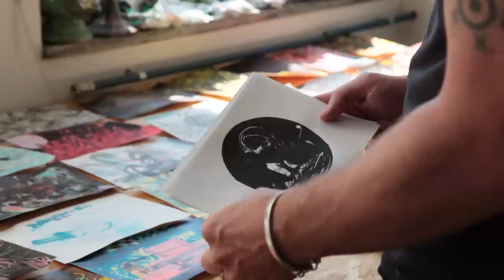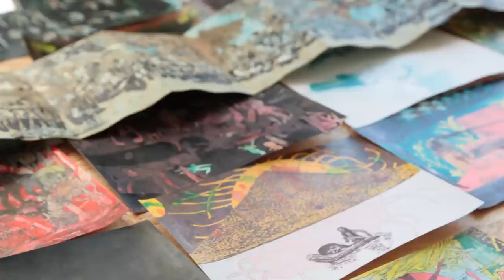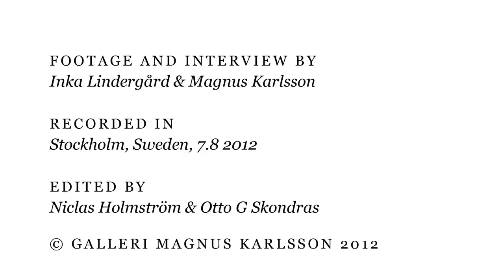Galleri Magnus Karlsson - PETER KÖHLER - Imagination of the heart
Interview with Peter Köhler about the exhibition Imagination of the Heart at Galleri Magnus Karlsson 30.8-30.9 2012. Footage and Interview by Inka Lindergård and Magnus Karlsson. Recorded in Stockholm 7.8 2012. Edited by Niclas Holmstöm and Otto G Skondras.